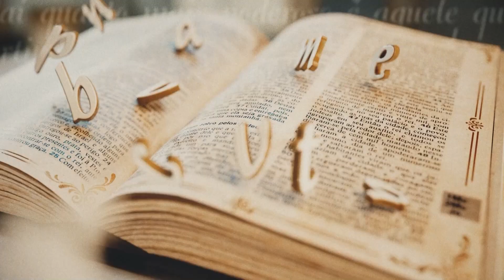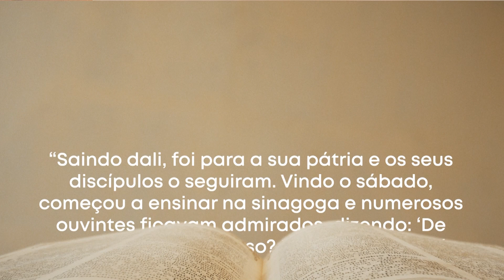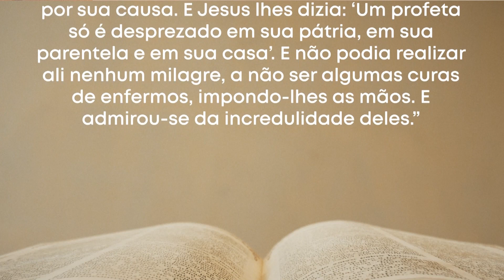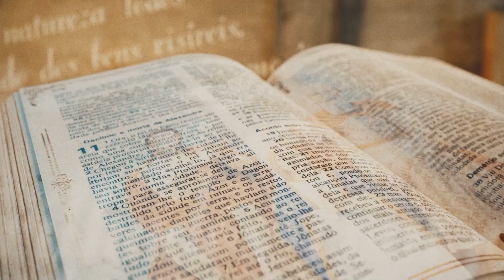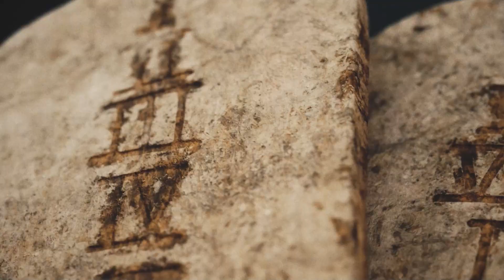PDS | Palavra da Salvação - 31/01/2024